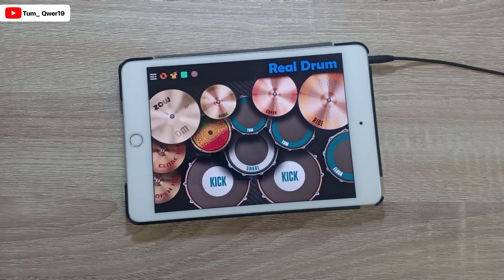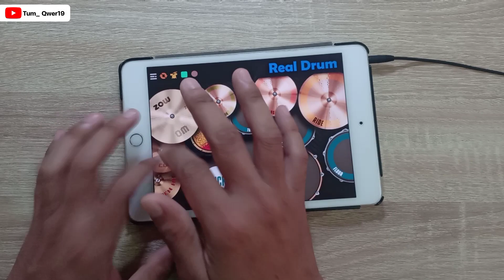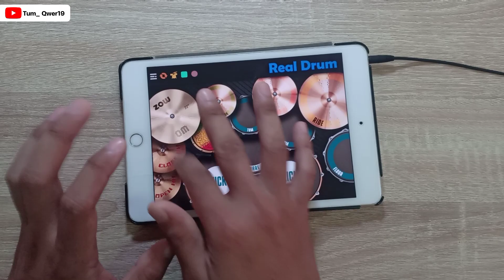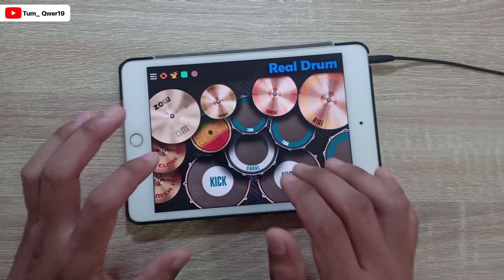โฉมงาม - STS73 | REAL DRUM COVER